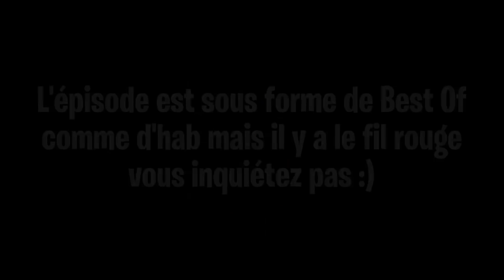ExaltyRP #4 - Serveur RP Minecraft sous Dictature !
Exalty est un serveur RP sous Dictature. Voici les aventures et les moments marrants de Luck Crossley (Luender).

(✌’ω’)✌
📌 Me retrouver :